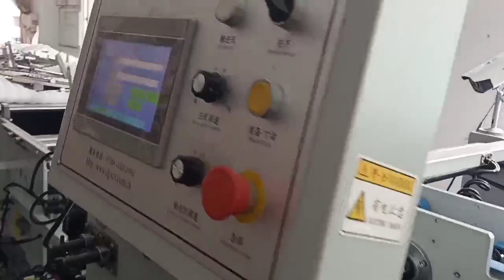paper box linear box automatic folding and gluing machine